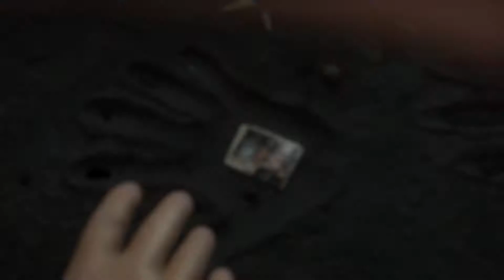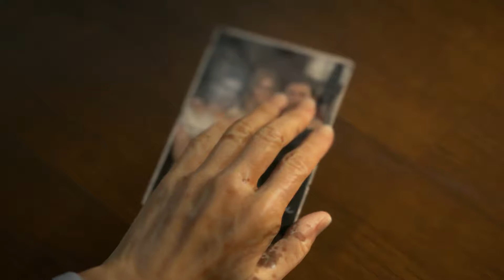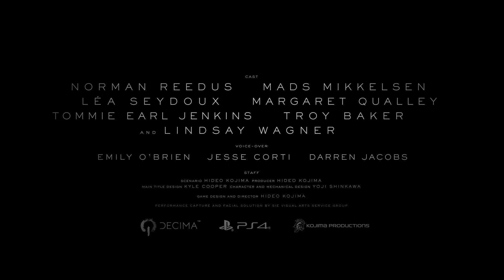DEATH STRANDING - Final Story Trailer (2019) PS4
Death Stranding - Launch Trailer (2019)

Reconnect a fractured society as Sam Bridges. Save us all.

Death Stranding for PS4. Out November 8th, 2019.